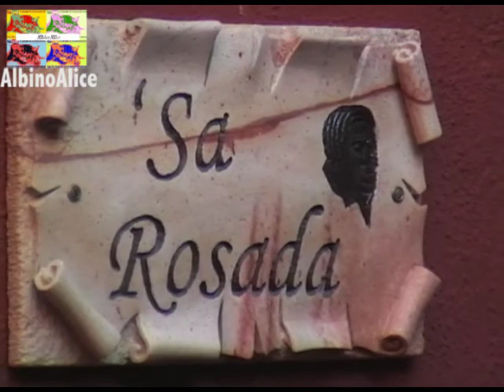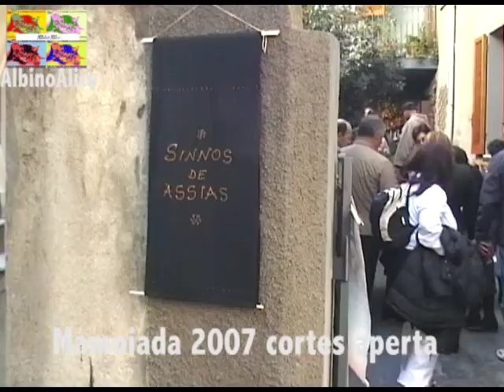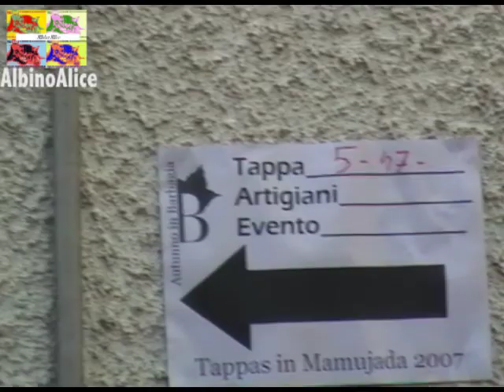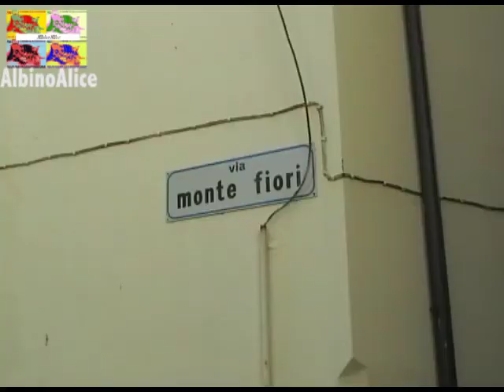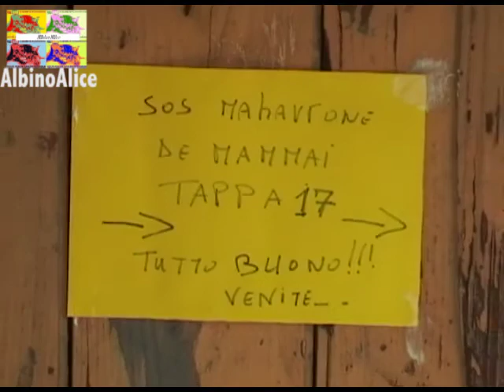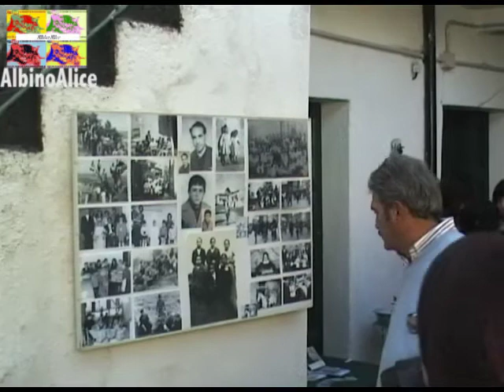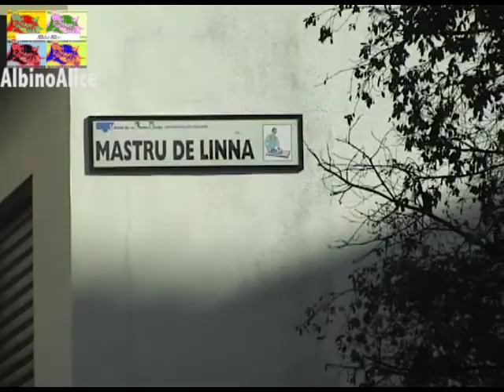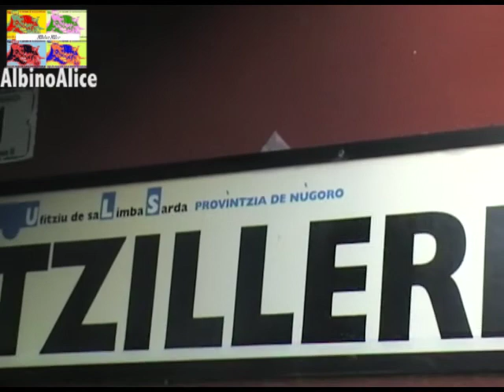Mamoiada Cortes aperte 2007